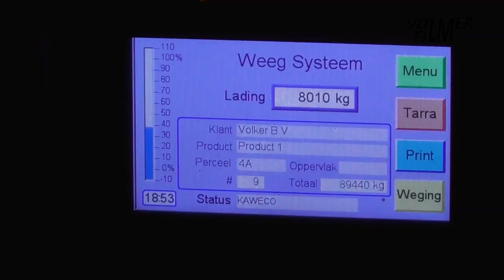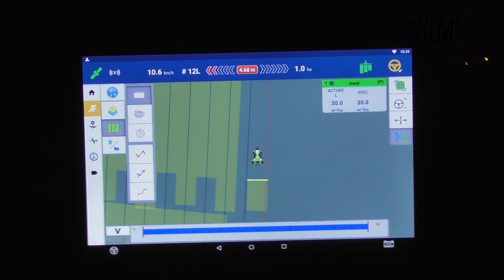Sound! Slurry injection with Claas, Kaweco & TBL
February 27, 2019 - Slurry injection by contractor Volker from De Lutte with the Claas Xerion 3800 tractor, Kaweco 21m3 slurry tanker and TBL Compact injector.